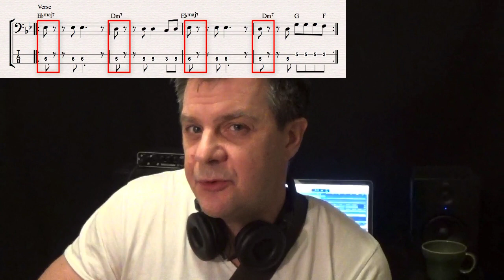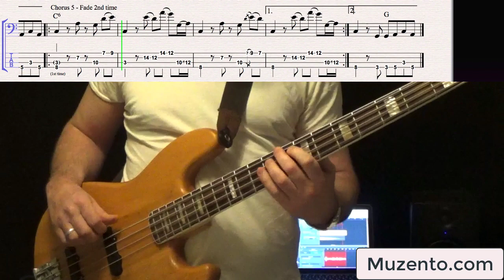One On One - Hall and Oates - Bass Lesson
Hello :) This is the lesson portion of the transcription I did of the Hall & Oates song "One on One" from 1982 that Tom "T-Bone" Wolk played bass on.

when you signup with an Intermediate Lesson Plan.